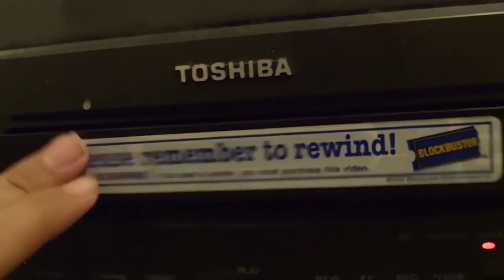SacAnime Summer 2018: Greg Bryk/ Far Cry 5 Panel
Come join the congregation the Project at Eden's Gate and hear a sermon by the good Preacher Joseph Seed!!

Its Recording Time Media. Duplication of the video, in part or in whole, is prohibited; unless given prior written permission by
Steven Alvarez